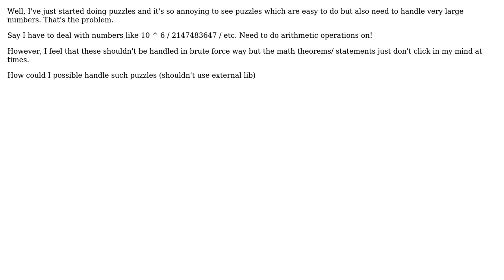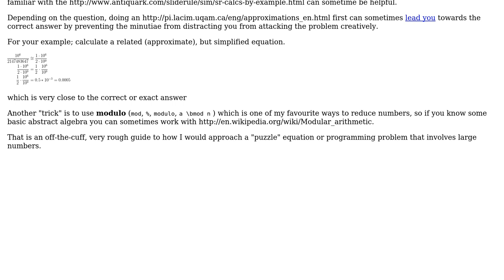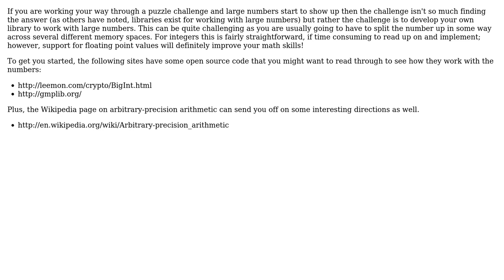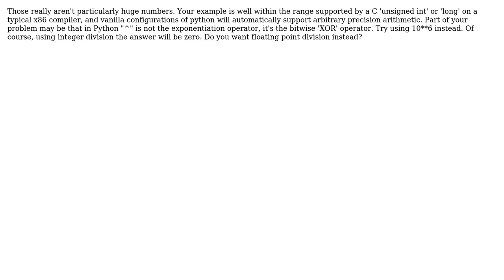How to handle large numbers? (5 Solutions!!)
How to handle large numbers?

With thanks & praise to God, and with thanks to the many people who have made this project possible! | Content (except music & images) licensed under CC BY-SA | Music | Images & others | With thanks to user Ryathal user Robert Harvey user rjzii user mctylr user Charles E. Grant user Alexander Galkin user 0cool and the Stack Exchange Network Trademarks are property of their respective owners. You are responsible for your own actions.